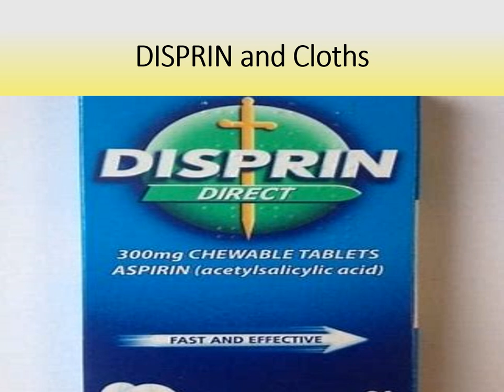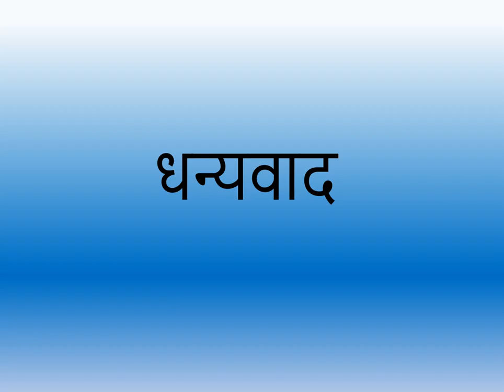डिस्प्रिन (Disprin) से बनाये कपड़ो को चमकदार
डिस्प्रिन से बनाये कपड़ो को चमकदार